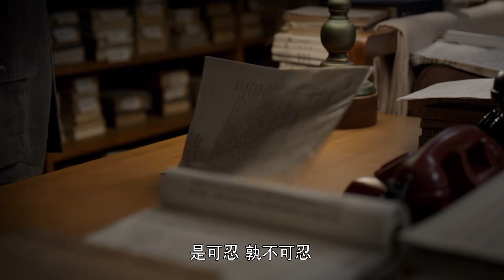谈判搁置！军事斗争重新展开 《跨过鸭绿江》（闽南语）32-3 Crossing the Yalu River【CCTV电视剧】